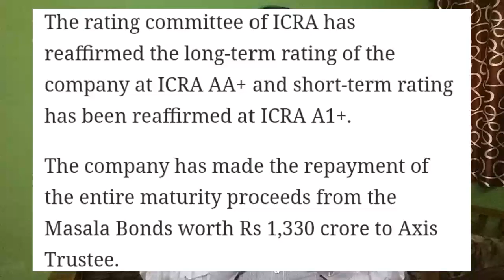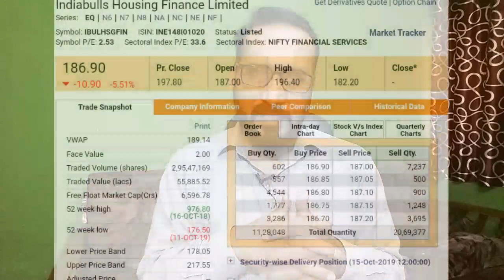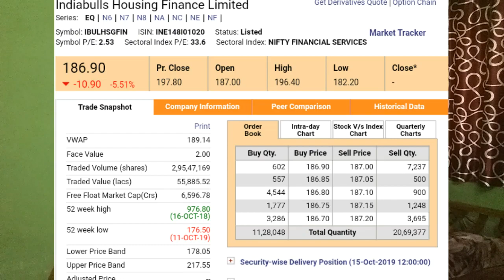INDIABULLS HOUSING FINANCE STOCK PRICE LATEST NEWS सेबी के अंतिम मंजूरी के बाद बायबैक होगा खबर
Indiabulls housing finance stock price,
Indiabulls housing finance  target,
Indiabulls housing latest news Today's,
India bull housing finance news Today's,
Indiabulls housing finance price ,

Share market price today's,
Finance,
Investing,
Trading,
Day Trading,
Stock Market trading,
Stock price,
Share market ,
Stock market,

Latest share market recomandation
LAtest share market intraday  call
Share price today

Nifty 50
Sensex
Banknifty
Stock market basic for beggainner
Share market result
Share market penny stock
Share market short term target
Share market multibagger
Multibagger share

Pe ratio
Technically
Share chart
Fundamentel
Stock price
Intraday target
Indian share market
Nivesh
Sambhawana
Large cap
Midcap
It sector
Realty sector
Auto sector
Smallcap
Today active share
Today losser share
Bseindia
Nseindia
Nifty index
Proft &loss
Trending share
Trend

Online trading
Best broker share market
Money control
Money management
Capital market
Wealth create
Share bazaar

Share bazaar
Financial market
Insurance investment
Trending
Trade
Technical share
Volitlity
Most active share
Most losser share
Gainner share
Losser share

खबर सेबी के अंतिम मंजूरी के बाद बाई बैक होगा ?